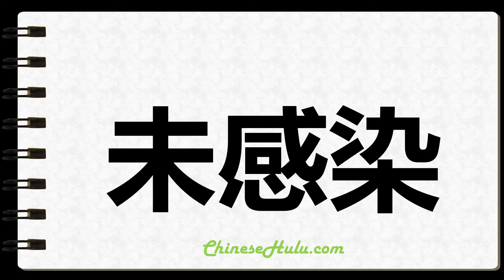How to Write Uninfected in Chinese